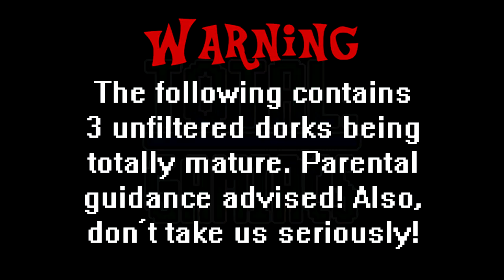TOTAL: Gamiacs [TEASER]!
***READ DESCRIPTION, PLZ

This setup was recorded before the upcoming episodes. Hello, everyone! A group-play segment I've been planning for months is finally coming soon! Total: Gamiacs is going to be a group-play segment where I play games with friends and some family.

No plans for streams yet, but basically, we're just letting loose and just playing the games, and that may be why we're throwing maturity to the wind.

The first game we'll play will be Kirby's Epic Yarn because how can you not enjoy the chaos that follows a Kirby game with friends and family?

For now it will be my boyfriend, Jitterbug Jive, my little brother, Tiberius, and myself until potential growth for when that time comes!

Until then, we're Total Gamiacs! (Yes, it is punny!) ;D